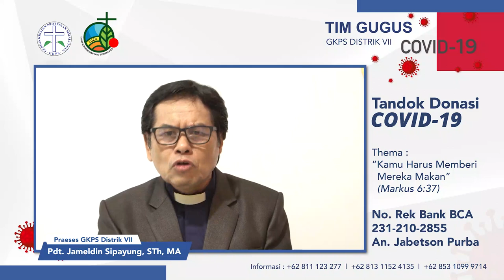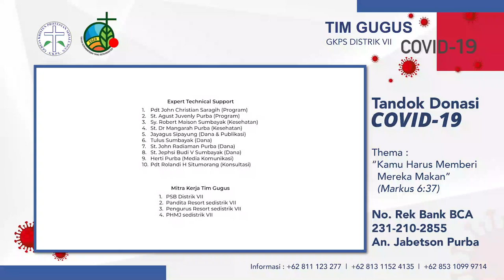himbauan Pimpinan Pusat GKPS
Syalom,, selamat hari minggu, hubanta haganup Bapa, Inang sonai na maposo, hampir 3 bulan hita stay at home i distrik VII on, buei hita semakin gelisah akibat COvid 19, buei homa na dapot dampak akibat Covid on, dong na PHK, dll on ma tanggung jawabta bani sidea, domma ibentuk tim gugus Tugas COVID 19 Distrik VII,.. jadi arap uhur ase margotong royong hita melalaui sada Visi Misi saling Membantu.. Sisei bani Jemaat ta. Jadi arap uhur ase mangisi Tandok Covid 19 ai,.. aima na sihol mambantu sesama hasoman.

Etah Hobas kon hita ma